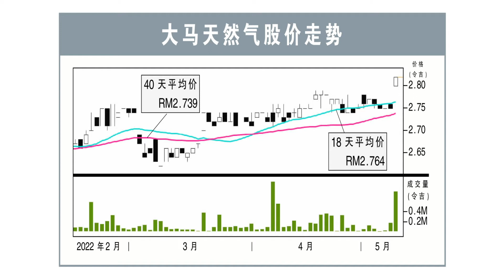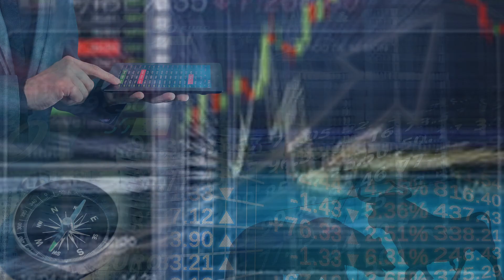【行家论股】大马天然气 自由市场提振赚幅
大马天然气（GASMSIA，5209，主板公用事业股）2022财政年首季净利，按年增长64%至9132万令吉；对比之下，上年同期赚5563万令吉。